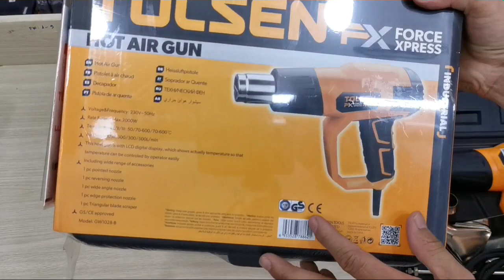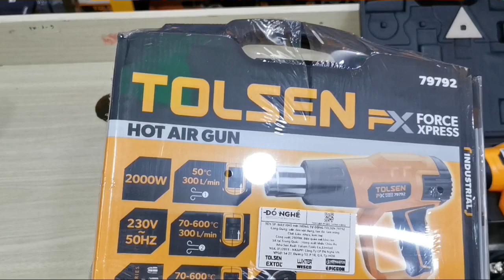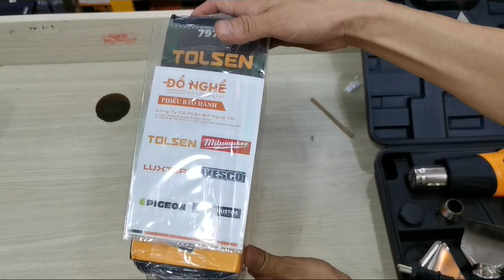Máy khò nhiệt chỉnh điện tử Tolsen/ Giá 867.000đ tại Showroom Tolsen 737 /2 Lạc Long Quân P10 TB